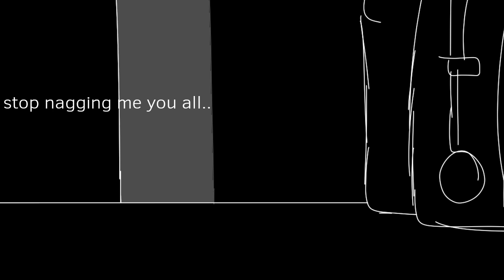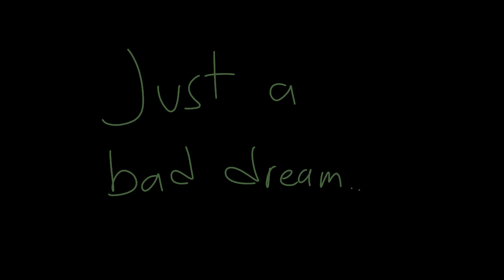STOP NAGGING ME! MEME (AO AU "Pear Snaps") ANIMATION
Humanized Pear but he snaps?

original characters from annoying Orange..this is just a fan animation (it's fun cause Pear is my fav character tho)